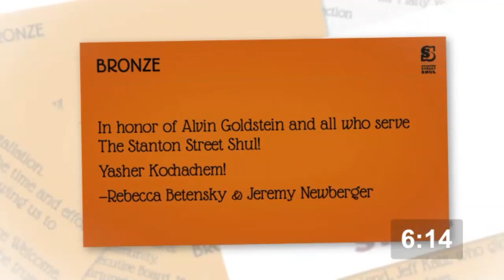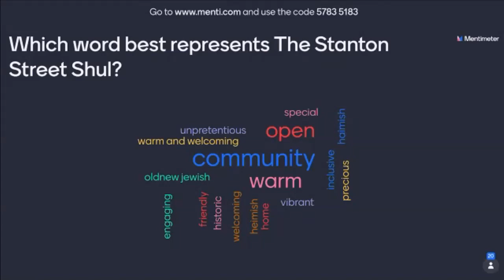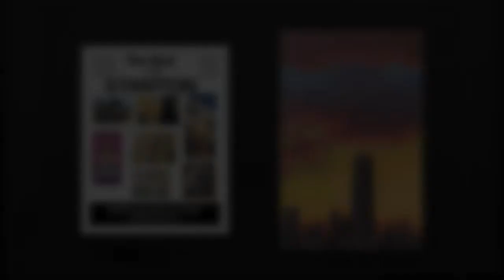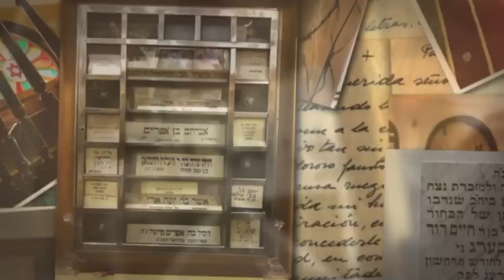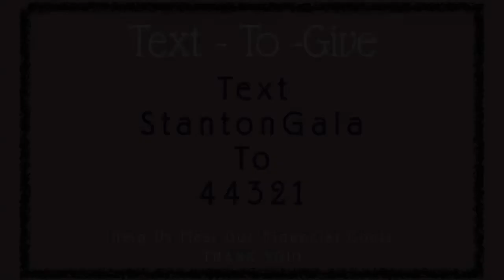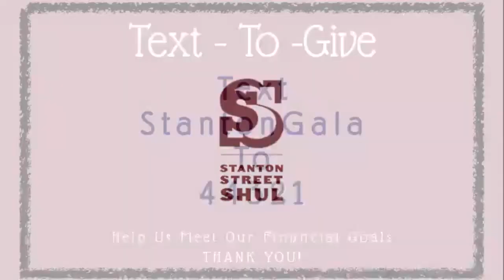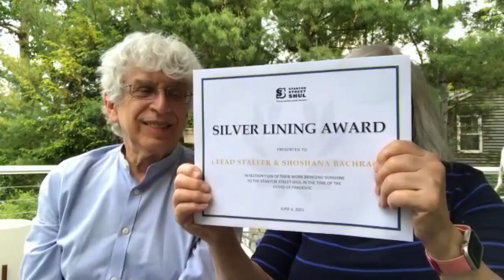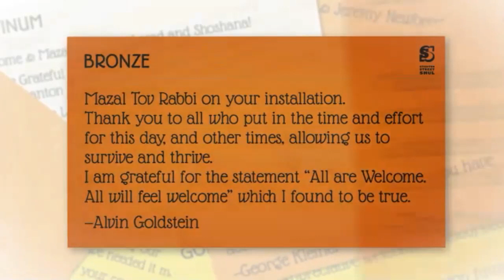Zoom Gala 2021 Speaker View